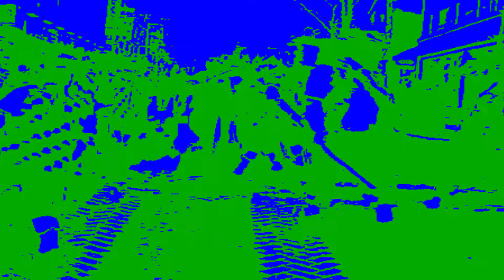Circular Dinger.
Trolling Oldfield HARD!